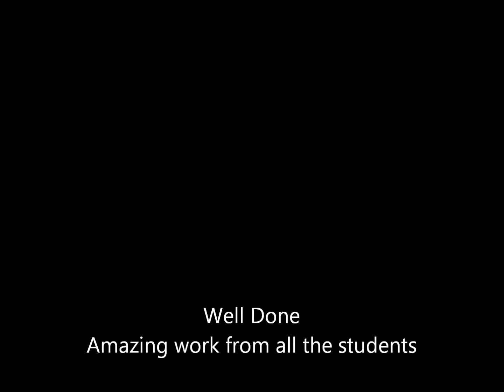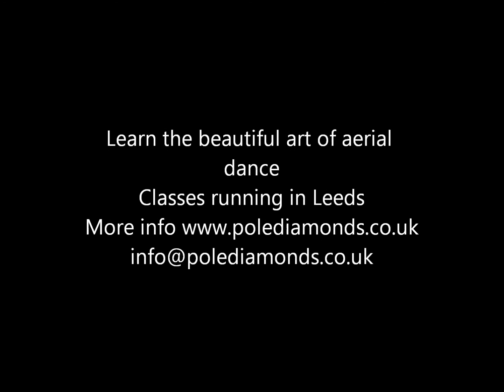Students' aerial show reel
A show reel showing the amazing work from all the aerial students learning trapeze; aerial hoop; silks; cacoon.